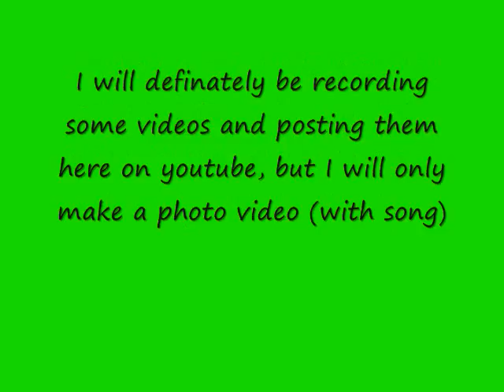Important Announcement- READ DESCRIPTION PLEASE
Alright, well WMG is being a total douche and muted the audio on this video. I'm really sorry that no one got the chance to hear the audio on this. The second I uploaded it, i got a notice saying that the audio was disabled. Damn WMG for deleting music that YOU DONT EVEN OWN